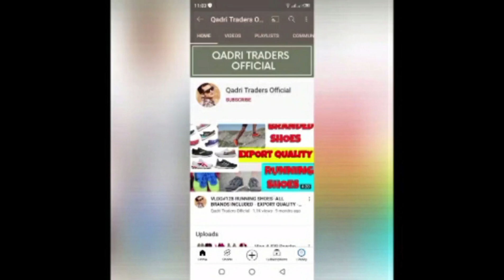Europe Winter caps Bundle only for RS 5500 - Wholesale market rates